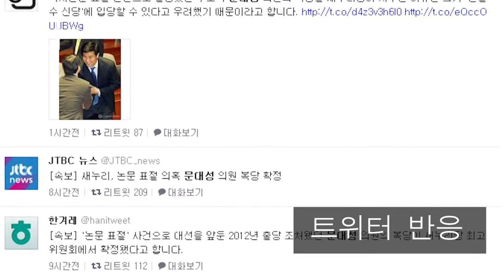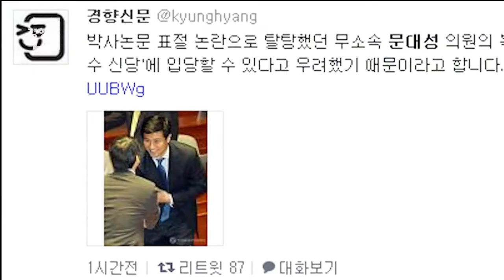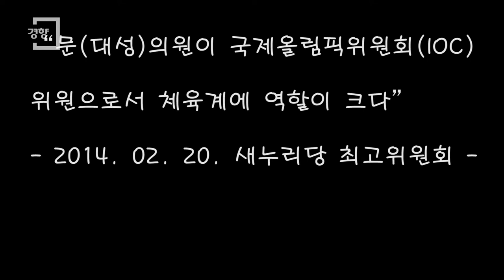[경향신문]논문표절 의혹 문대성 의원 새누리당 복당 ... 당신의 생각은?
논문표절 의혹으로 새누리당 탈당 및 교수직을 사퇴한 문대성 의원이 새누리당에 복당한다. 이와 관련 여·야 대변인 및 시민들의 생각을 들어봤다.